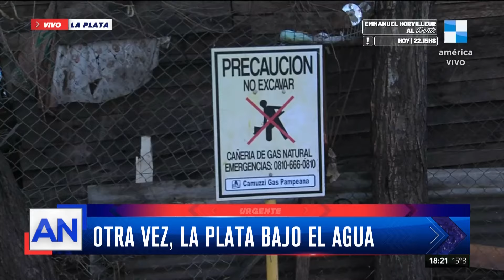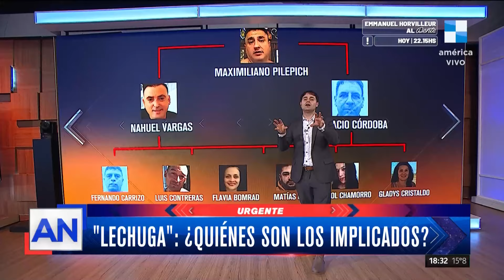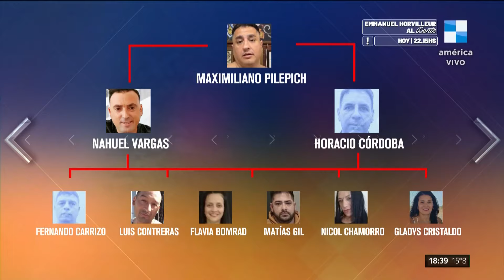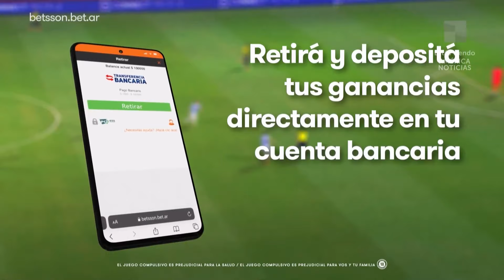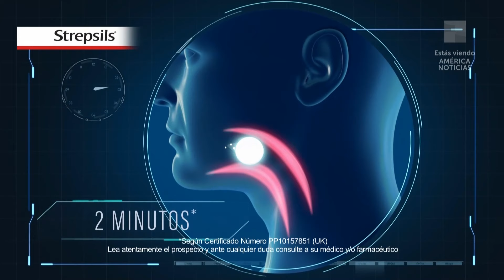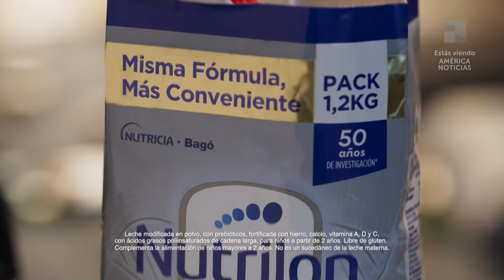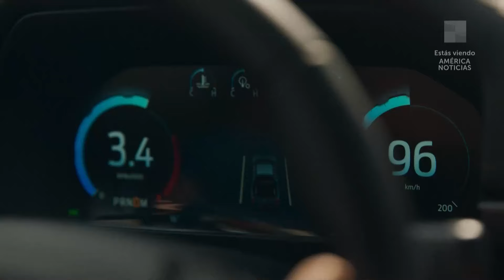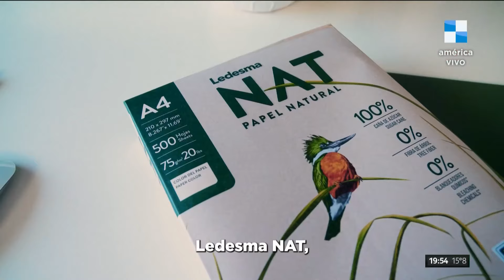Inundaciones en La Plata + La salud de Silvina Luna - AméricaNoticias | Programa completo (17/8/23)